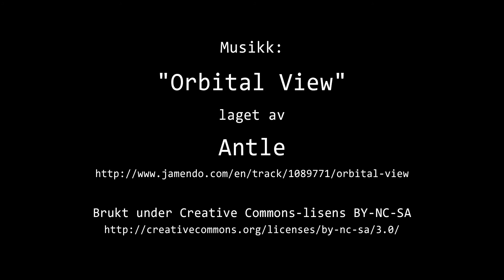Timelapse Cam 1 - 21. februar 2018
Været i Moss onsdag 21. februar 2018.